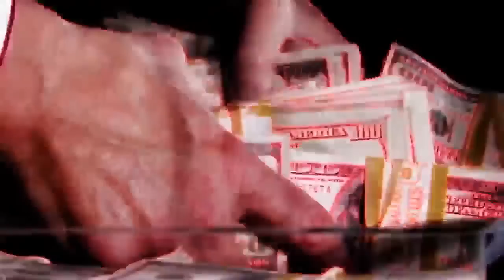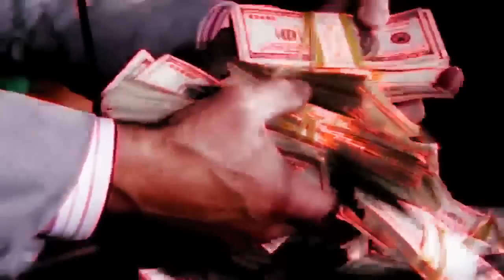WWE CHAIRMAN MR. McMAHON Titantron Entrance Video HD HQ 720p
WWE CHAIRMAN MR. VINCE McMAHON Titantron Entrance Video HD HQ 720p

"NO CHANCE IN HELL" by Peter Bursuker